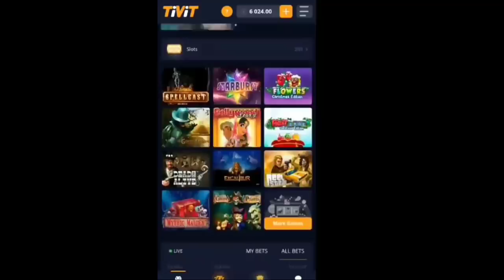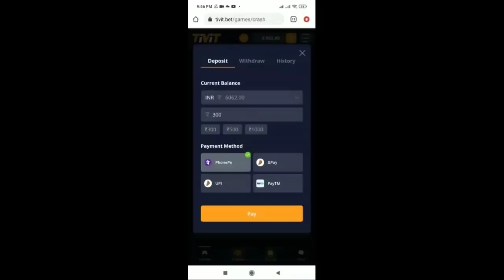HOW TO GET BOOYAH BUNDLE IN FREE FIRE | BOOYAH BUNDLE KAISE MILEGA | FREE FIRE NEW EVENT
Special tags :-

1. Garena Free Fire Indonesia
2. Garena Free Fire Brazil
3. Garena Free Fire Brasil
4. Garena Free Fire India
5. Garena Free Fire Pakistan
6. Garena Free Fire Singapore

😁 Related Tags 😁

1. free fire new event
2. free fire new event today
3. new event free fire
4. ff new event
5. ff new event today
6. free fire new update
7. today free fire new event
8. free fire new events
9. free fire today new event
10. new event ff
11. new event free fire today
12. new event in free fire

🥱 Related Queries 🥱

1. Aaj raat 12 baje ka updates free fire
2. Today night update free fire
3. Free fire 13 October new event
4. Aaj rat 12 baje kya aayega free fire
5. Free fire 13 October tonight updates
6. फ्री फायर न्यू इवेंट टुडे
7. 13 October new events free fire
8. Free fire 13 October all updates
9. Free fire new event tomorrow
10. 13 October Free fire new events today

😶 Ignore tags 😶

1) tonight update of free fire
2) tonight update of free fire ps gamer
3) tonight update of free fire today
4) tonight update of free fire magic cube
5) tonight update of free fire gaming with ricky
6) tonight update of free fire store gaming
7) tonight update of free fire bangla
8) tonight update of free fire india server
9) tonight update of free fire mystery shop
10) tonight update of free fire png
11) tonight update of free fire nkt armny
12) tonight update of free fire pc gaming
13) tonight update of free fire tamil
14) tonight update of free fire tomorrow
15) aaj raat 12 baje ka updates freefire
16) today night updates freefire
17) new topup event free fire
18) free fire 13 October new event
19) free fire 13 October events
20) aaj raat 12 baje kya aayega
21) free fire 13 October tonight updates
22) 13 October tonight updates freefire
23) freefire 13 October updates

1) free fire new event
2) free fire new event today
3) free fire new event tamil
4) free fire new event elite pass
5) free fire new event telugu
6) free fire new event malayalam
7) free fire new event india server
8) free fire upcoming new events
9) free fire upcoming new event
10) free fire upcoming events
11) free fire upcoming event
12) today event in free fire
13) today event in free fire tamil
14) today event in free fire in telugu
15) today event in ff
16) today event in free fire malayalam
17) today event in free fire top up
18) today event in ff tamil
19) today event in free fire emote
20) today event in free fire problem
21) today event in free fire gun skin
22) free fire new event 13 October
23) free fire new event 13 October 2021
24) free fire new event 13 October india
25) free fire new event 13 October
26) free fire new event today June
27) free fire new event today
28) Free fire new event Indian server
29) free fire new event today booyah app
30) free fire new event today helping gamer
31) free fire new event today lokesh gamer
32) free fire event 2021
33) new event
34) new event free fire
35) new event free fire today
36) new event pubg mobile
37) new event free fire tamil
38) new event free fire mystery shop
39) new event ff

free fire new event ff new event today new event free fire free fire new event